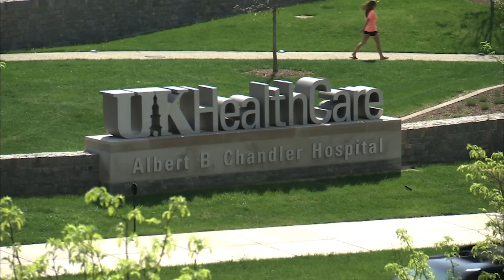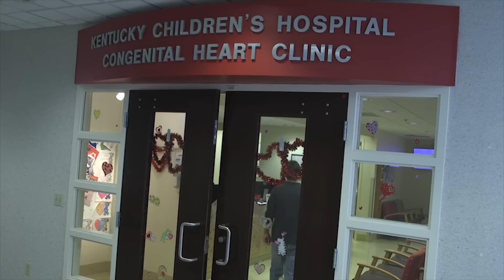What UK & Cincinnati Children's Hospital Partnership Means for Kentucky Kids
Today UK HealthCare and Cincinnati Children's Hospital announce a potential pediatric heart care partnership.  Watch why one family thinks this could help their son, Toby, along with many other Kentucky families.